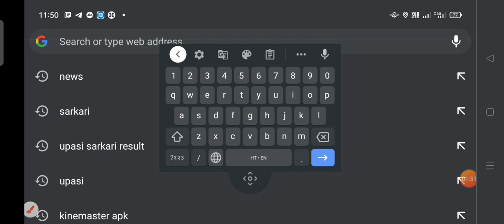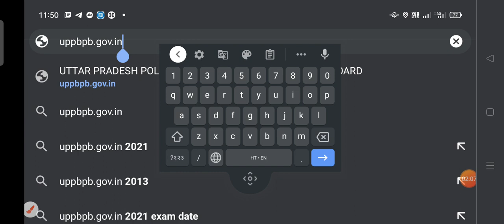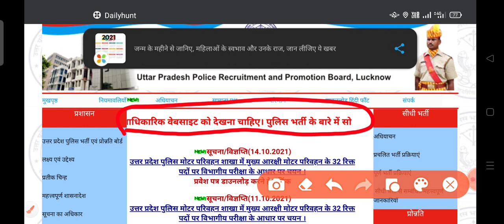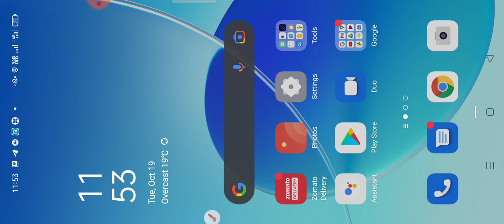up police si exam date released?|| यूपी पुलिस एस आई परीक्षा तिथि घोषित?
about this video:
dosto maine is video me bataya hai ki up police si ki exam date k bare me .dosto social media par up police exam date k bare me tarah tarah ki afwahe  chal rhi hai isi ko expose krne k liye maine ye video banayi aap isme reality Jan paoge .